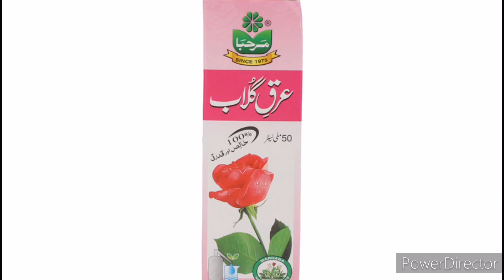how to get rid of pimples, dark spots on the face | How to white skin naturally | Acne free skin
how to get rid of pimples, dark spots on the face, How to white skin naturally, Acne free skin, homemade remedy for acne free skin,

acne treatment,
Acne free skin,
Skin whitening remedy,
How to clear Pimples dark spots,
Skin care tips,
Simple and healthy tips,
How to white skin naturally,
Face whitening remedy,
How to make beautiful face naturally,
Home remedy,